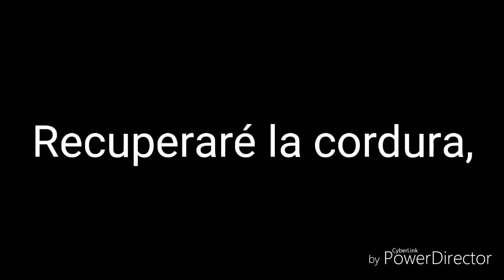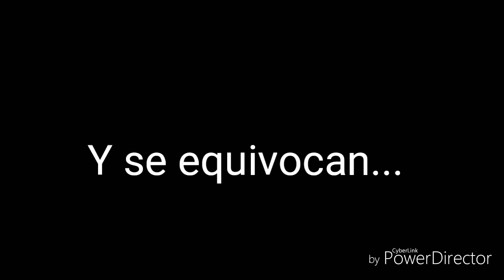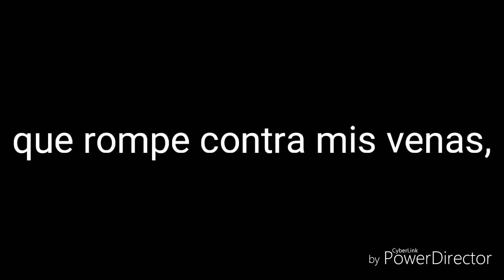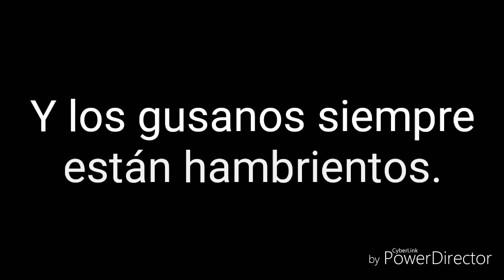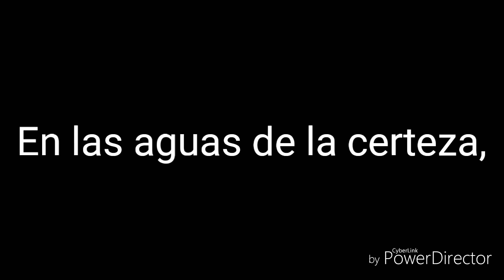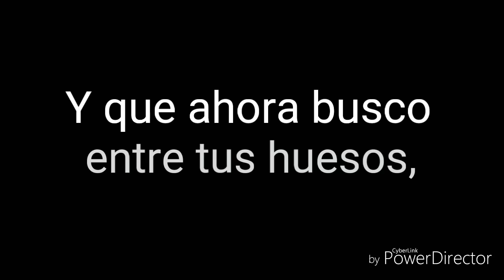Héroes Del Silencio - Bendecida [Letra]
Canción: Bendecida
Artista: Héroes del silencio
Álbum: El espíritu del vino
Año lanzamiento: 1993
País: España